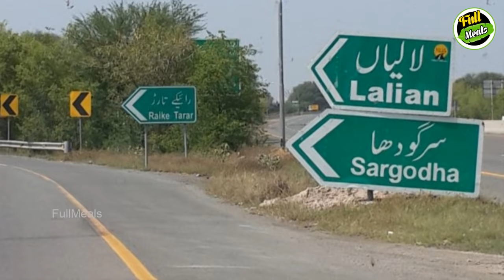70 வயது தாத்தாவுக்கு திருமணம் முதலிரவில் நடந்த அதிர்ச்சி | Tamil News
Woman cheated an old man in Punjab

70 வயது தாத்தாவுக்கு திருமணம் முதலிரவில் நடந்த அதிர்ச்சி

A woman cheated an old man in Punjab. In this video we are going to see about the full information behind it.